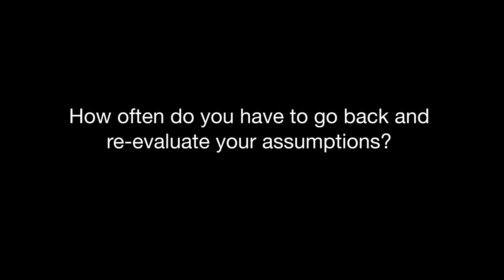Andrea Frazzini, AQR Capital Management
Can Research Generate Returns?

Academic ideas are often dismissed as being abstract or unrealistic. But the financial industry has long drawn on scholarly research to inform new products and approaches. Andrea Frazzini, a principal at research-oriented hedge fund AQR Capital Management, discusses what it takes to put an academic idea to work creating investment advantage.